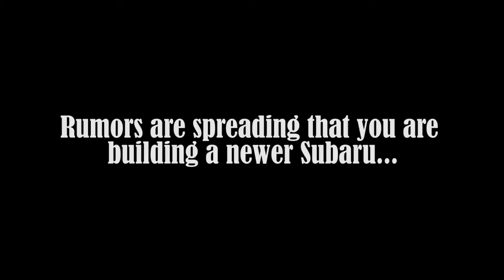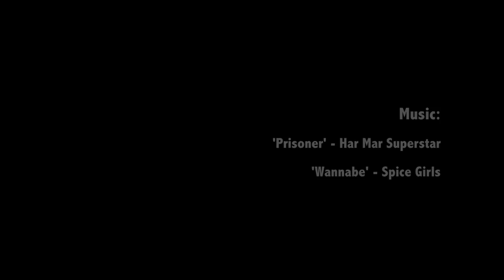Q and A with Ryan Wilcox: Sno Drift and Spice Girls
I stopped by River Valley Rally headquarters, a garage north of Hartford, CT, to have a chat with Ryan Wilcox.  We talk about the decisions to hit the ice with less power for Rally America's 2015 Sno Drift, and what this means for future events.  He even hints to a newer build for the end of 2015.